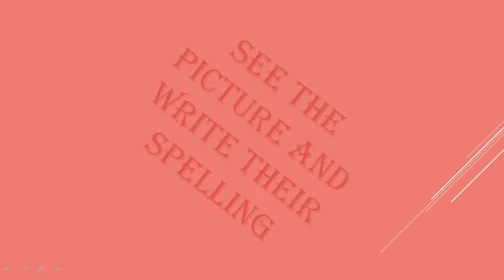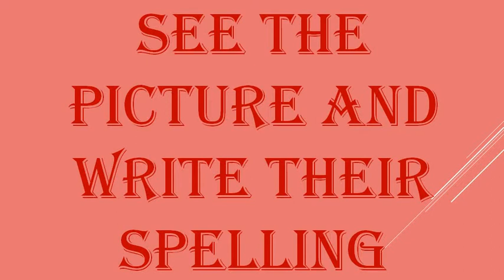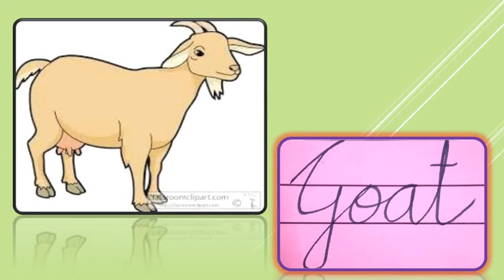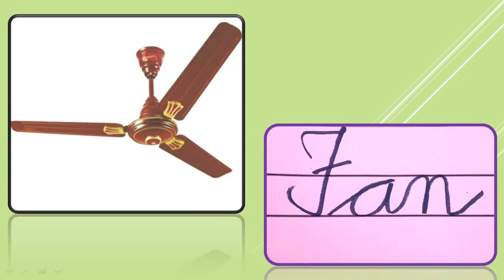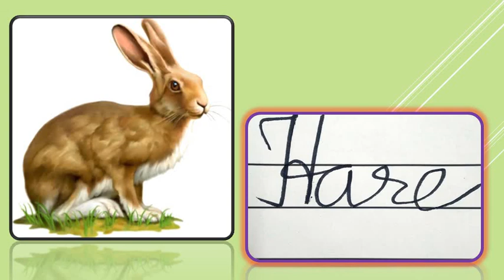Gujarati Medium - STD - 1 - ENGLISH - SEE THE PICTURE - REVISION - PART - 2